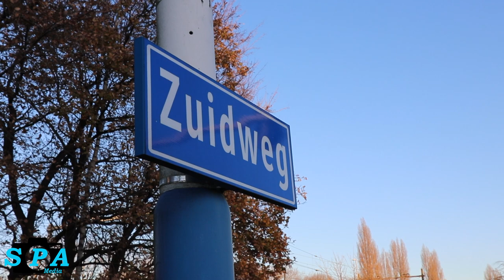Automobilist raakt van de weg en belandt in greppel Zuidweg in Zoetermeer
Vrijdagmiddag iets over 15:00 uur werden de hulpdiensten gealarmeerd voor een ongeval op de Zuidweg in Zoetermeer.

De politie kwam met spoed ter plaatse, hier bleek een glijpartij te zijn geweest waardoor een automobilist van de weg is geraakt en in een greppel tot stilstand kwam. De inzittenden konden zelfstandig uit het voertuig komen. Er raakte niemand gewond, de bestuurder had wat nekklachten en gaat eventueel op eigen gelegenheid langs de huisartsenpost. Vanwege de drukte was er geen ambulance beschikbaar.

Vanwege het ongeval zijn er twee rijstroken afgesloten, het verkeer moet over de busbaan het incident passeren.